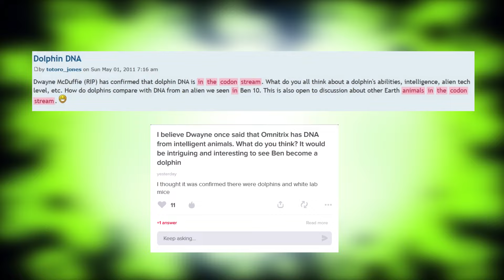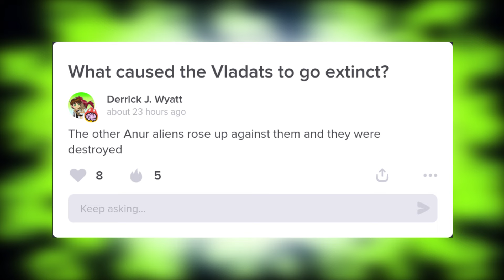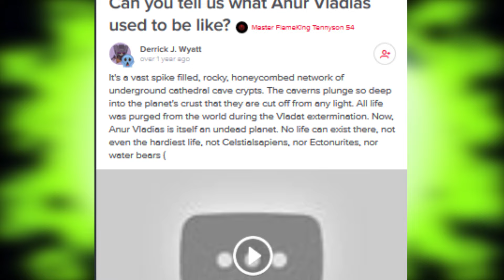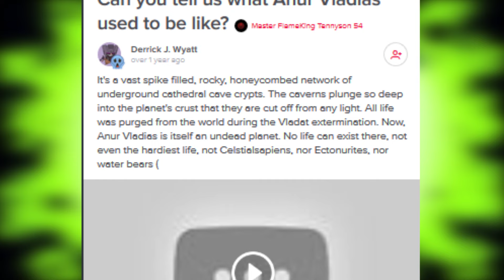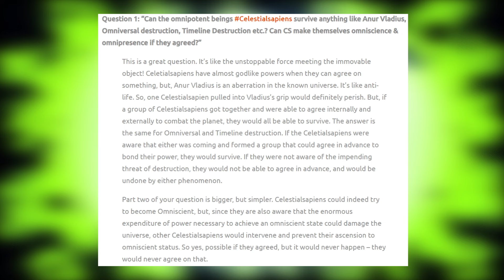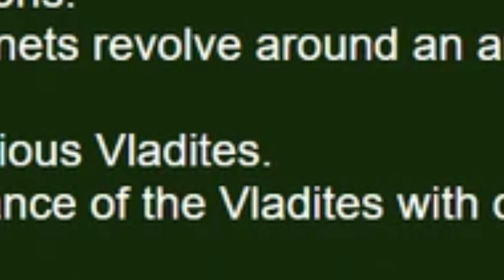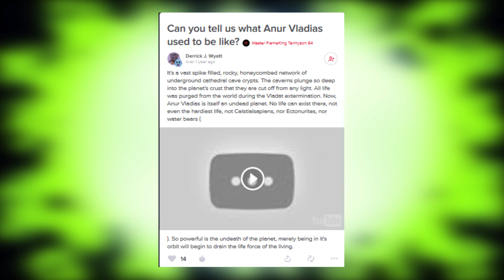BEN 10 MUNDOS ALIENÍGENAS : VOMPIRO